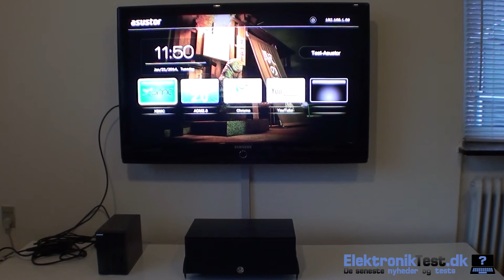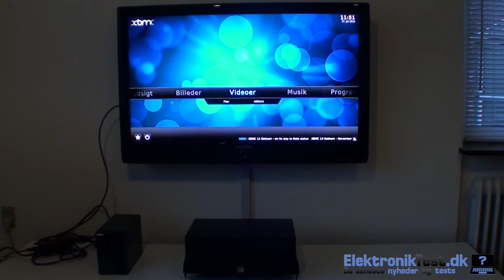Anmeldelse af Asustor AS-202TE @ ElektronikTest.dk